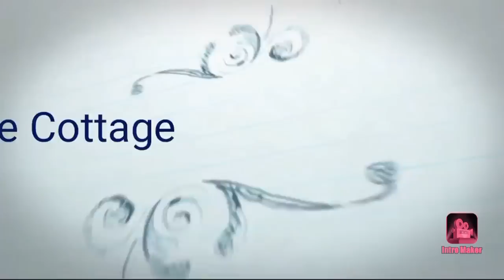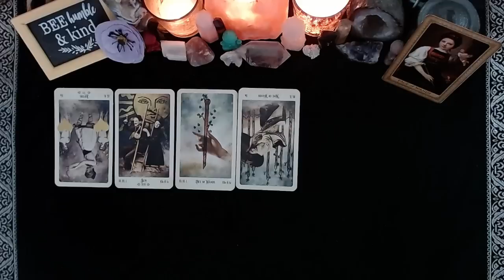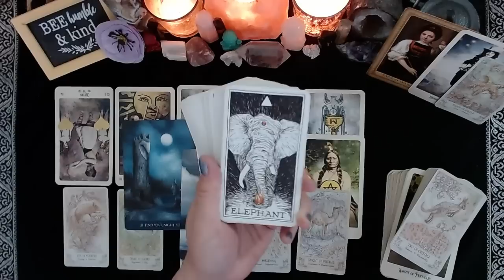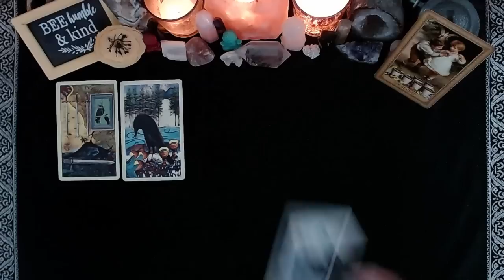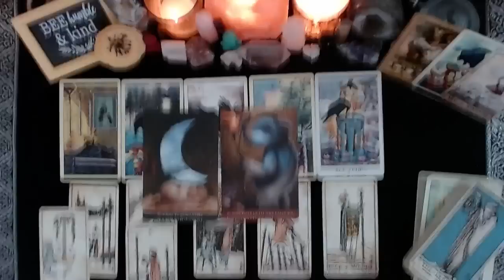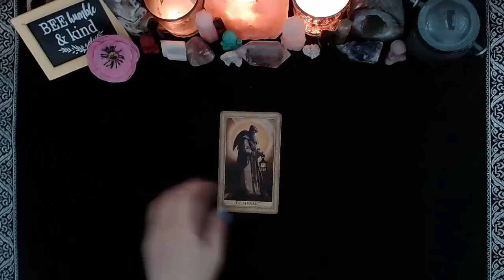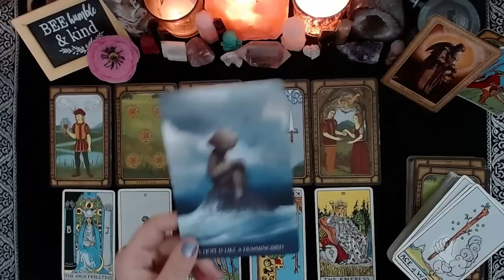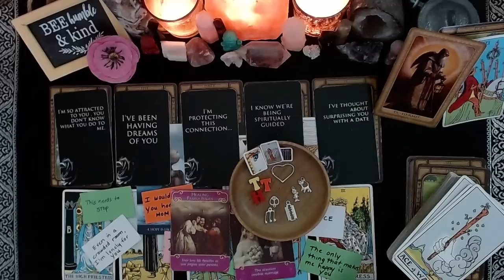🗣❤️‍🔥WHAT DO THEY WISH THEY COULD SAY RIGHT NOW: MESSAGE FROM YOUR PERSON💘🗣|🔮CHARM PICK A CARD🔮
🗣❤️‍🔥WHAT DO THEY WISH THEY COULD SAY TO YOU RIGHT NOW: MESSAGE FROM YOUR PERSON💘🗣|🔮CHARM PICK A CARD🔮

CONGRATULATIONS TO THIS MONTHS WINNER!!

⏳TIMESTAMPS⏳
📍PILE 1) 2:04
📍PILE 2) 20:27
📍PILE 3) 37:16

Please join me on my Instagram page!

God Bless!

(Some)Decks Used:
Food Fortunes
Wildwood Tarot
Romance Tarot
BixTarot
Impressionist Tarot
Prism Tarot
Deviant Moon Tarot
Legends Tarot
Familiars Tarot
Happy Tarot